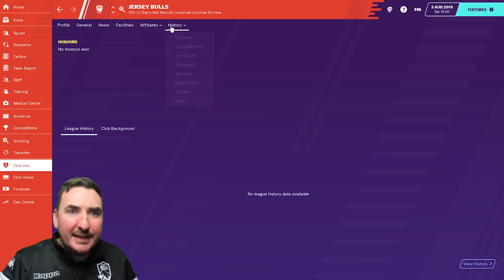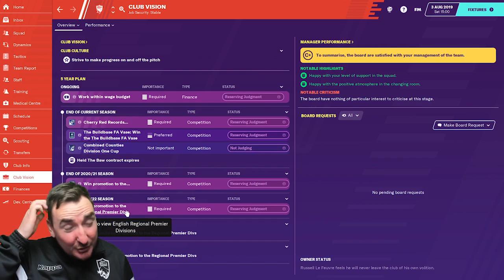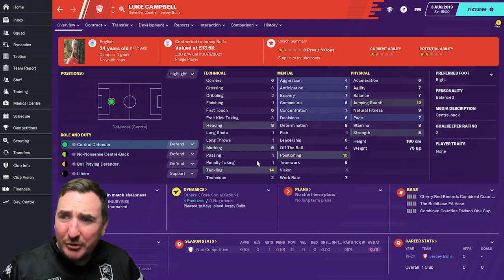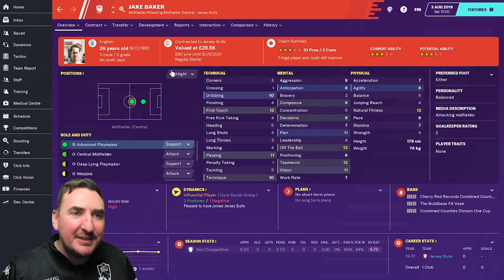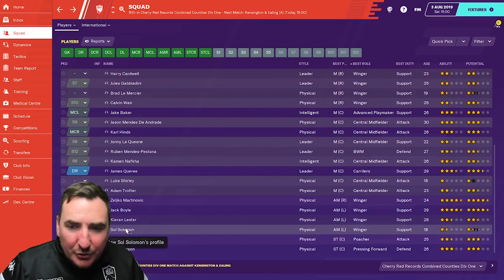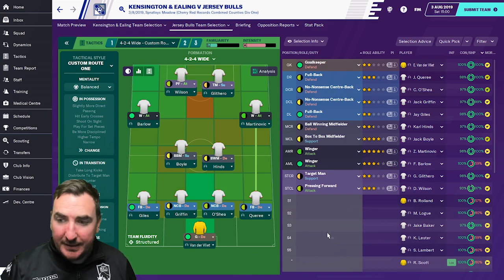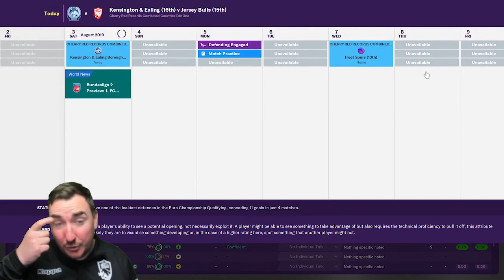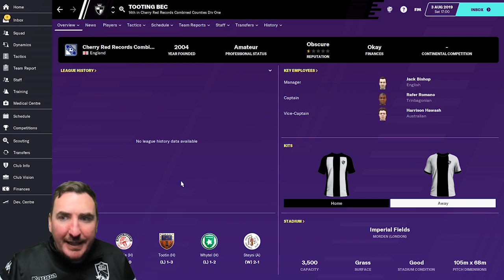FM20 Jersey Bulls FC - Episode 2 - Playing for the Jersey - Level 10 save - Football Manager 2020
Welcome to a brand new Football Manager 2020 series on the channel. We take control of English footballs newest and most southerly club Jersey bulls FC BackTheBulls in FM20
In todays episode we meet the new manager, squad and play thye first game of the season.

Thank you to everyone at Jersey Bulls for allowing me to use their images and trademarks and for their help in the series. A special thanks to Ian Horswell and Dan Andrade at Jersey Bulls for their help in making the series a reality. And all a Epsom and Ewell for agreeing to take part. Please support the club by checking  out the clubs Website and social media and support the club on their rise through the English football pyramid.